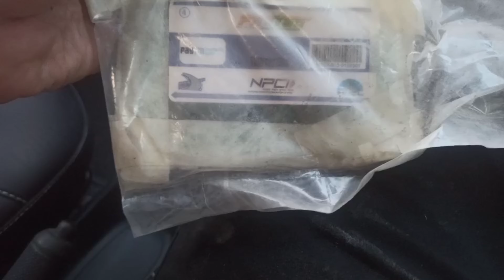Gaadi ki ho gayi ghar wapasi || New plans for my youtube channel